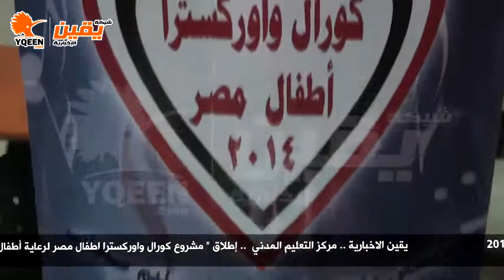يقين | المايسترو سليم سحاب يطلق أولى مراحل مشروع كورال واوركسترا لأطفال الشوارع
كما يمكنكم مراسلتنا دوما على الميل التالي